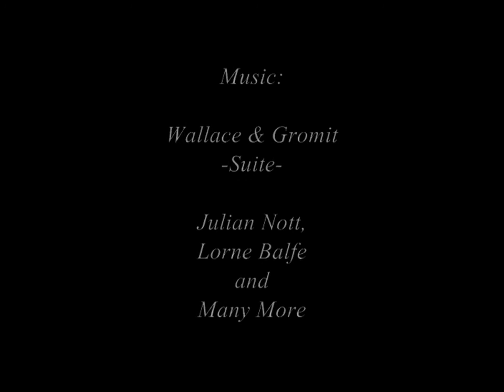Sundavání tramvaje z podvalu na kolej v DPmML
Je to natáčené mobilem takže kvalita nic moc.